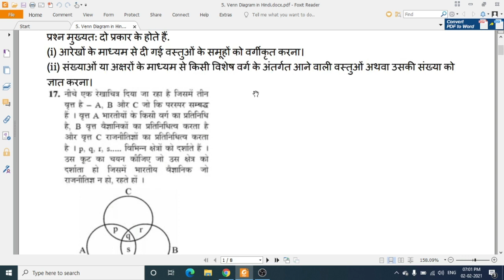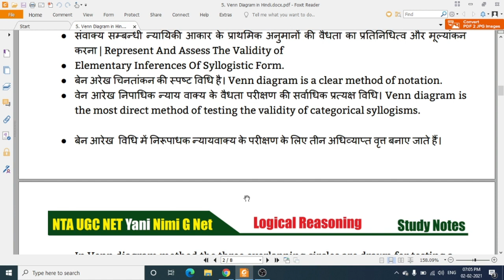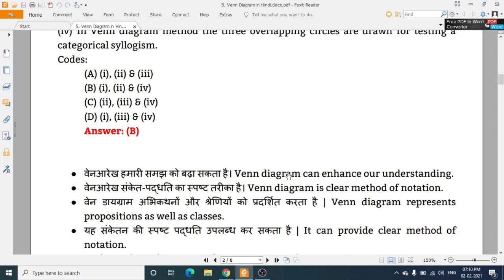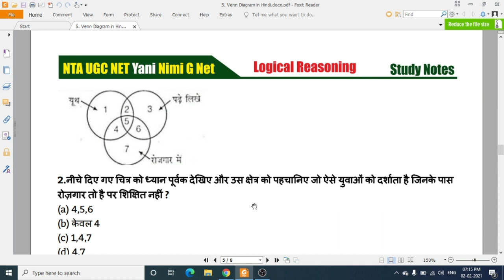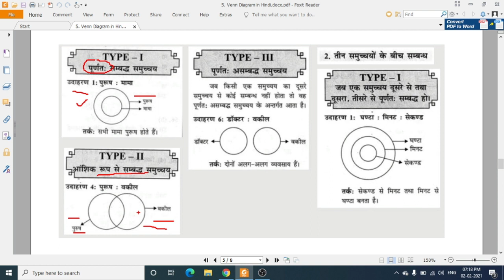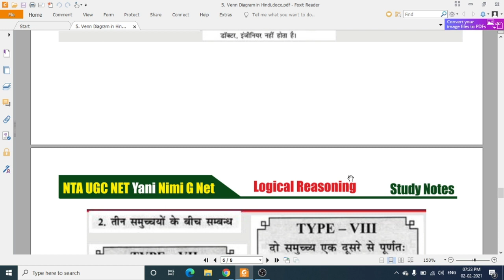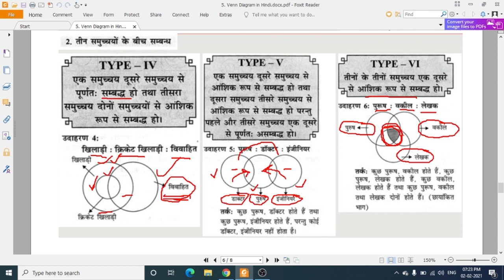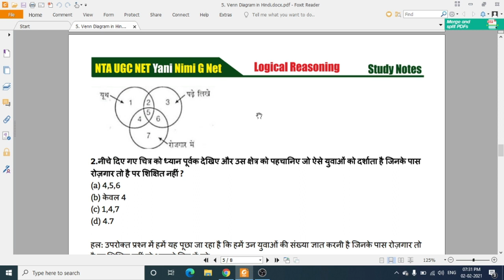Nta Ugc Net Paper 1 II Logical Reasoning- Venn Diagram in Hindi II 2021 Exam